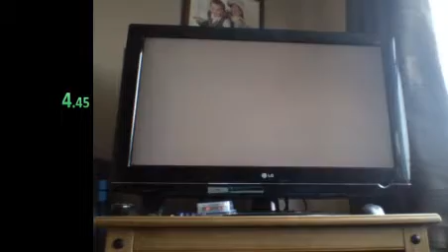Super Mario Galaxy IL former WR Honeyclimb Galaxy 1:23.32